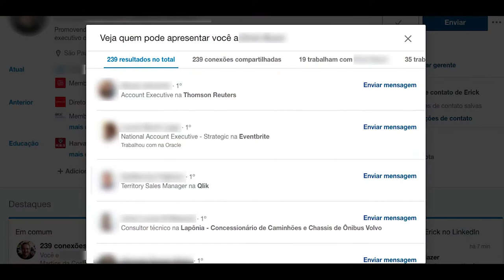Como subir a taxa de conversão - Growth Machine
O que tem 44% de chances de conversão?

Quando você usa o Linkedin há a função das conexões em comum.
Ela mostra quem está em comum, ao clicar, todos que estão conectados a você e é conectado a pessoa que você quer falar.

No Sales Navegator há uma função denominada “Warming Introduction” ou Introdução quente.

A taxa de conversão média de um cold call é de 3%.
Quando você pede uma introdução quente de uma pessoa que você conhece alguém que você está tentando falar essa taxa salta para 11%. E se a pessoa trabalha junto ao prospect o salto vai para 44%.

Fazer networking nunca foi tão importante através da Warm Introduction e aumente em 44% suas taxas de conversão.